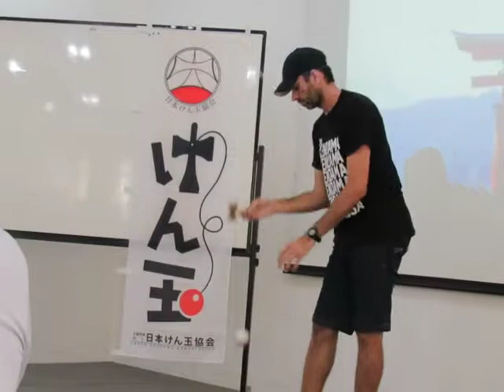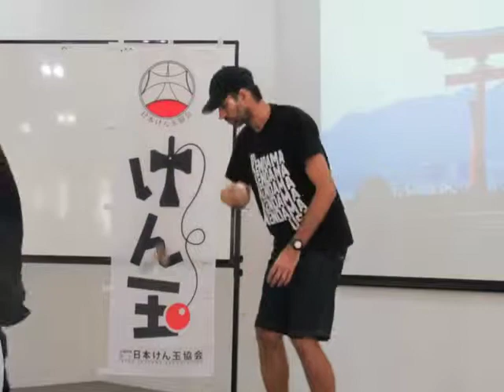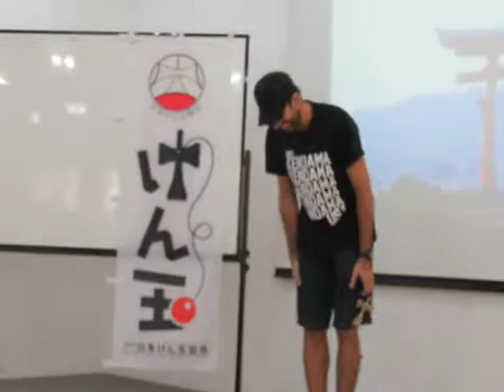けん玉体験会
「ブラジルの絵本箱」記事：
日本けん玉協会の巡回教室
11 de março de 2019